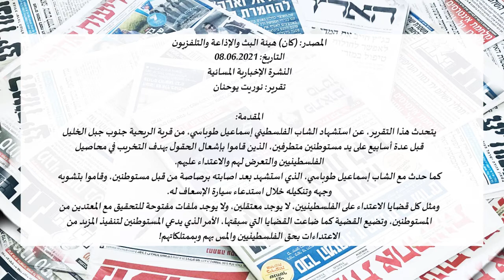Ismail Tubasi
المصدر: (كان) هيئة البث والإذاعة والتلفزيون
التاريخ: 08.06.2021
النشرة الإخبارية المسائية
تقرير: نوريت يوحنان

المقدمة:
يتحدث هذا التقرير، عن استشهاد الشاب الفلسطيني إسماعيل طوباسي، من قرية الريحية جنوب جبل الخليل قبل عدة أسابيع على يد مستوطنين متطرفين، الذين قاموا بإشعال الحقول بهدف التخريب في محاصيل الفلسطينيين والتعرض لهم والاعتداء عليهم.
كما حدث مع الشاب إسماعيل طوباسي، الذي استشهد بعد اصابته برصاصة من قبل مستوطنين، وقاموا بتشويه وجهه وتنكيله خلال استدعاء سيارة الإسعاف له.
ومثل كل قضايا الاعتداء على الفلسطينيين، لا يوجد معتقلين، ولا يوجد ملفات مفتوحة للتحقيق مع المعتدين من المستوطنين، وتضيع القضية كما ضاعت القضايا التي سبقتها، الأمر الذي يدعي المستوطنين لتنفيذ المزيد من الاعتداءات بحق الفلسطينيين والمس بهم وبممتلكاتهم!

هذا تقريبًا التوثيق الوحيد من لحظة وفاة إسماعيل طوباسي
فلسطيني من قرية الريحية جنوب جبل الخليل
حادثة حسب ما يظهر هنا، في تحقيق مشترك
مع موقع " سيحاة مكوميت "(محادثة محلية)
يظهر علامات سؤال كثيرة، لكنه لم يتم التحقيق بها على يد إسرائيل
يوم الجمعة قبل أكثر من 3 أسابيع وصل طوباسي
مع نحو 50 مواطنًا من سكان القرية لإخماد الحريق الذي اندلع في الحقول
فلسطينيون آخرون، الذين كانوا في المكان وخشوا من التحدث أمام الكاميرا
حدثونا نفس القصة:
أصيب طوباسي خلال محاولته الهروب من المكان
حسب التقرير الطبي من المستشفى الفلسطيني
تم إطلاق النار عليه من الخلف في الجزء السفلي من رأسه
وتوفي متأثرًا بجراحه في نفس الليلة
قوة من الجيش كانت في المكان بجزء من الحادثة
لكنه ليس هو من أطلق الرصاص
بين لحظات إطلاق النار ولحظات المستشفى
كان طوباسي ملقى على الأرض لمدة 40 دقيقة
دون أن يكون بجانبه فلسطينيين
عندما تم نقله إلى سيارة الاسعاف عثر على وجهه
جروح عميقة ودامية
إطلاق النار والجروح التي أتت من بعده توقظ شكوك كبيرة
لكن الشرطة، لم تفتح تحقيقًا، بسبب عدم تقديم شكوى بالمسألة
في عائلة طوباسي يقولون إنهم قاموا بتقديم شكوى للشرطة الفلسطينية
حتى يتم نقلها إلى إسرائيل، لكن في إسرائيل لا تعرفها
بقدر ما يمر الوقت منذ وفاة طوباسي
تتقلص الامكانية في التحقيق الجدي
في الحديث عن أسباب وفاته
ومحاكمة تسببوا بذلك
بقيت العائلة مع التهم الصعبة وبدون رد